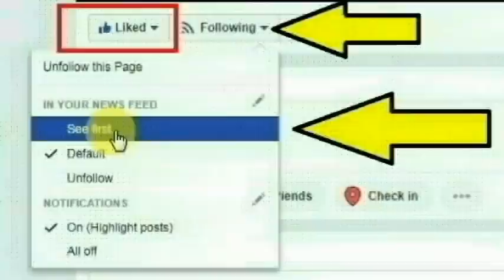சற்றுமுன் பிரபல பாடகருக்கு ஏற்பட்ட பரிதாபம் அதிர்ச்சியில் தமிழ் திரையுலகம்|Tamil actor tks natarajan